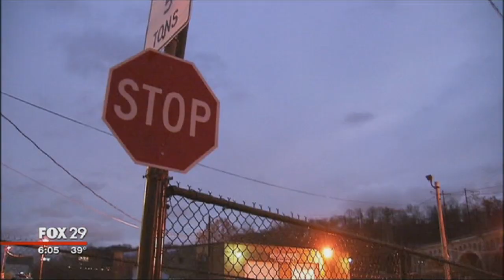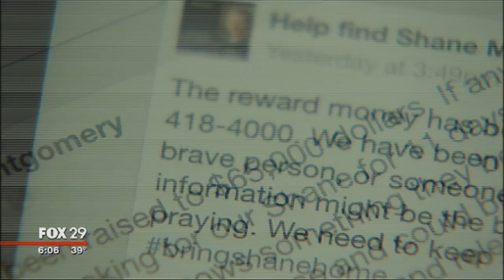missing college student 6pm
PHILADELPHIA -
Crews were back out looking for 21-year-old Shane Montgomery on Wednesday. It's now been two weeks since he disappeared after leaving a Manayunk bar.

Two calls came in Tuesday night, including one from a psychic, saying Shane was in the river. When asked if police took that call seriously, they told FOX 29's Brad Sattin, they take every call seriously. A law enforcement source told FOX 29 that a new piece of evidence brought them back to Manayunk. A piece of video that may show Shane's last moments before disappearing.

The tip led the Police Marine Unit back to the Schuylkill River for a few hours again Wednesday morning, the two man crew were dredging along the banks of the river, but turned up nothing. The crime scene unit kept up the visual search along the river, just yards from Kildare's Irish Pub, the last place Shane was seen early Thanksgiving morning.

Family members of 21-year-old Shane Montgomery, a West Chester University senior, are trying to stay positive. Shane hasn't been seen since early Thanksgiving eve, sometime after 1 a.m, at Kildare's Pub in Manayunk.  Kildare's management says a relative of Shane's who worked at the bar told him it was time to go after Shane accidentally bumped into the DJ booth.

"The manager present had no info Shane was causing a problem nor intoxicated and stated she noticed nothing out of the ordinary, other than guests leaving the building,” said Operations Director of Kildare's Irish Pub Jim Townsend.

Kildare's released a statement on Monday, which said once Shane left the building it appeared he went to the left of the front door, walking south on Main Street. They also said that Shane had a tab at the bar that totaled $17. This would be the equivalent to 3 Craft beers, according to the bar.

Shane's mom says she was told he wasn't drunk and wouldn't have intentionally left his friends."They walked him out the door and that was supposedly the last time anybody saw him. I can't imagine that's the last time anybody saw him on Main Street," his mother said on Sunday. "Shane would never ever just walk away. He would never do that."

The FBI is working the case with Philadelphia police.

"They rode out to West Chester with his roommate and went through his apartment to see if there's anything there. They were in his bedroom. We were on his Facebook page,” his mother told FOX 29 in November. "They told me that as soon as they have anything relevant or concrete, I will be the first to know."
From candlelight vigils to flyers with his picture posted everywhere, family and friends say giving up isn't an option.

Shane Montgomery is described as being 5'11", 145 pounds, with light brown hair. He has a Celtic cross tattoo on his shoulder.

A statement attributed to Jim Townsend, the pub's director of operations, was released which stated: "At Kildare's Restaurants we take every aspect of customer service and safety very seriously. The disappearance of Shane Montgomery is extremely upsetting to our staff and management, this hits home for us because one of Shane's family members is an employee at Kildare's Manayunk. We have been working closely with the Philadelphia Police Department and the FBI. To facilitate the search efforts, Kildare's is adding an additional $10,000 to the reward. Our thoughts and prayers are with Shane's family during this time. Shane was a well liked, friendly customer known to our staff and the establishment next door. As this is an active investigation, we are referring all questions to the FBI and/or Philadelphia Police Department."
A $65,000 reward is being offered for information leading to the whereabouts of Shane Montgomery.